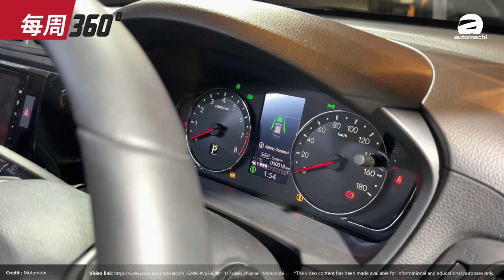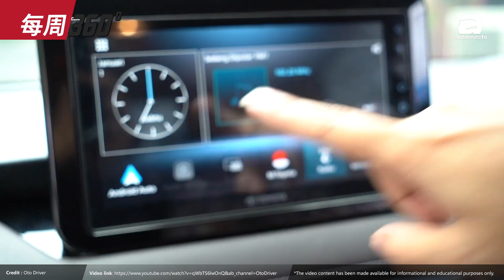Toyota Corolla Cross GR-S 终于要来了？操控进步挑战 HR-V RS ？（每周360）｜automachi.com 马来西亚试车频道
1.2023 Honda WR-V 正式发布
2.大改款 Toyota Vios 明年上半年引进我国
3.2023 Nissan GTR 正式宣布回归
4.日规 Toyota Corolla Cross 或将升级引擎
5.Toyota Corolla Cross GR-S 预计今年内登陆我国